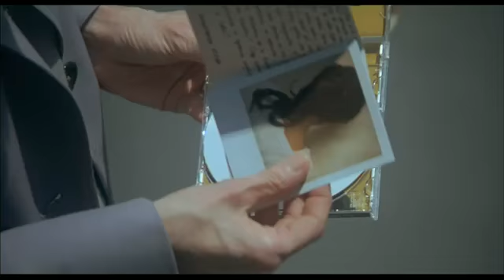EL AMANTE (I Am Love / Lo sono l'amore)_Trailer oficial